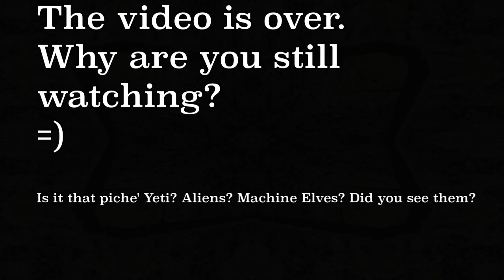Analog Martyrs El Yeti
(p)7bit Booty Publishing ASCAP